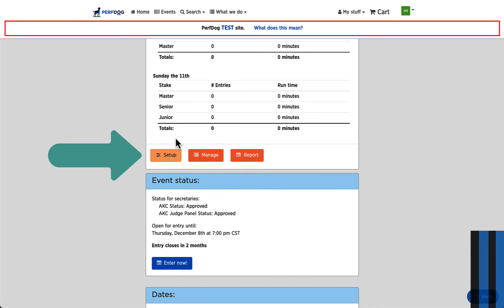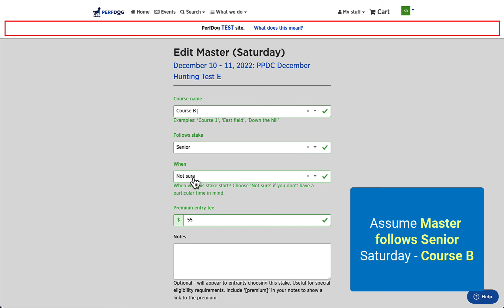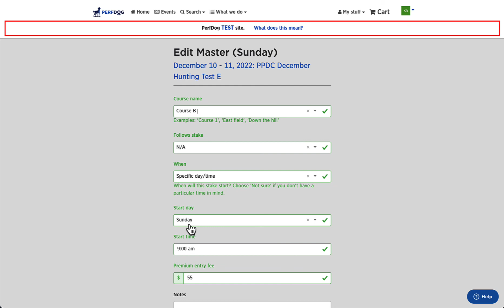Set stake courses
Have multiple courses, areas, fields, or rings for each level of your event? See how to edit them in this video.